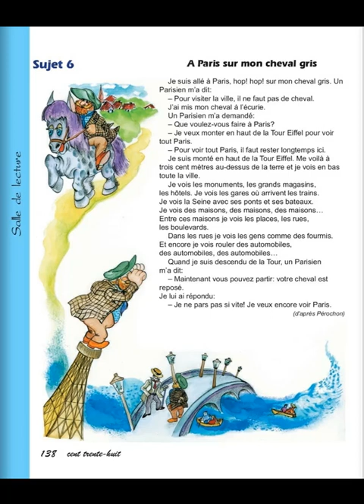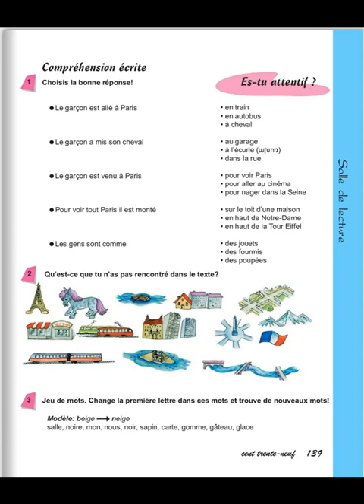Tnayin ashxatanq, Francai 4, Das 11, Annexe 1, Sujet 6